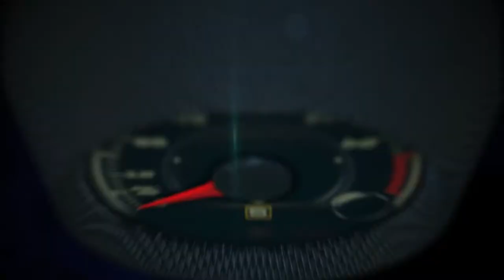2017 Kia Rio at the 2016 Paris Auto Show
The new Kia Rio made its world debut on 29 September in Paris, at the 2016 Mondial de l’Automobile.

The Rio is the Korean manufacturer’s global best-selling model, with more than 473,000 sold around the world in 2015, accounting for 16 per cent of Kia’s annual sales.

Now entering its fourth generation, the new Rio will offer B-segment buyers a compelling package, with an attractive new design, high practicality and convenience, class-first safety technology, new connectivity features and more engaging ride and handling.

Designed and engineered to meet the needs and desires of a wider range of buyers, the new Rio will play an increasingly important role in the Kia model line-up. The B-segment is the largest market segment in the European new car market, and Kia anticipates that the new Rio will attract over 100,000 buyers in its first full year on-sale. This will place the Rio alongside Kia’s best-selling models in Europe, the Sportage and cee’d.

The new Rio will be manufactured at Kia’s Sohari manufacturing facility in Korea, and will go on sale globally during the first quarter of 2017.